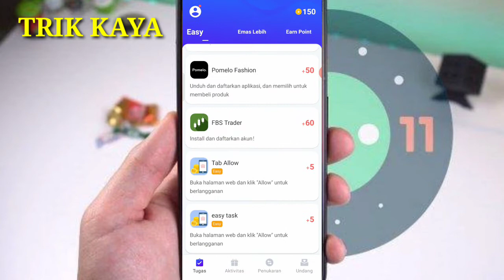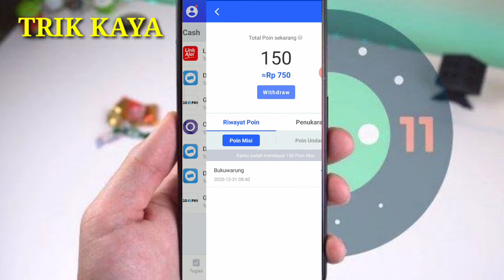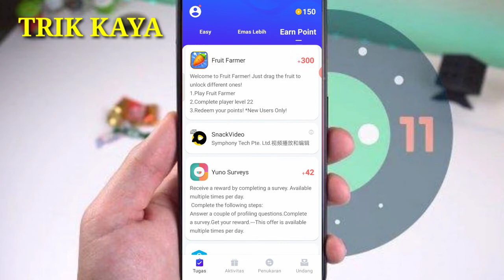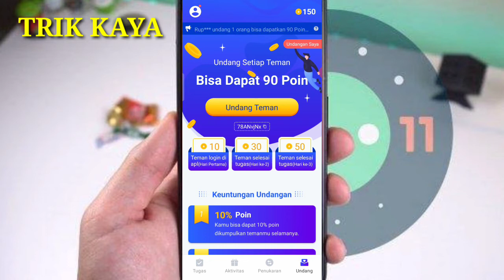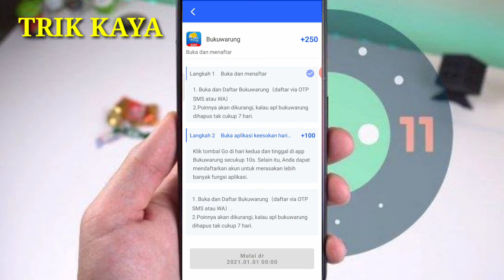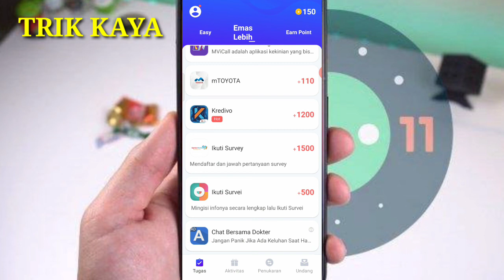Bisa dapat 20rb sehari dari aplikasi ini || Aplikasi penghasil dana,Ovi,gopay